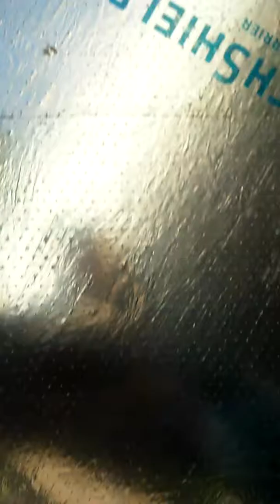in a scery hose